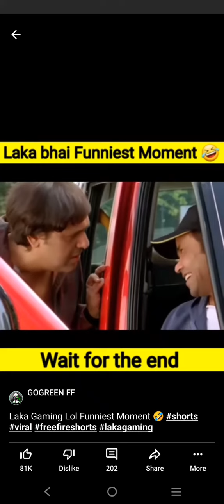August 27, 2022